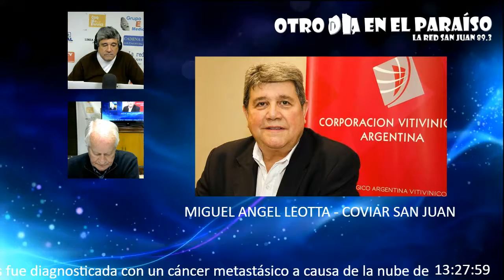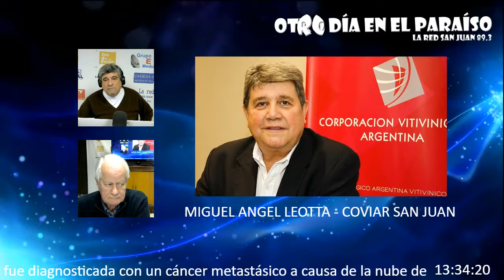Angel Leotta con Sergio M. Eiben por La Red San Juan 89.3 mhz.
Ante las furiosas críticas de productores mendocinos, que hace la COVIAR para defender la industria